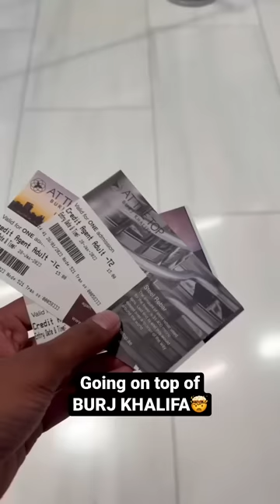WORLDS TALLEST BUILDING ME GAYA! 😍🤯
In this short video we go to the top of burj khalifa in dubai!